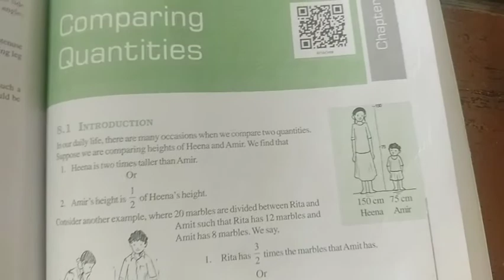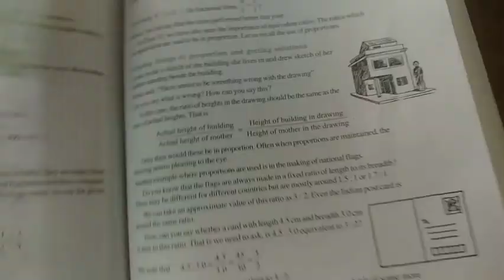7th maths eng